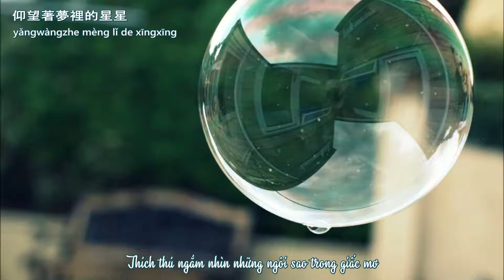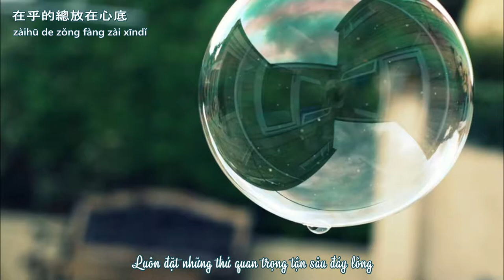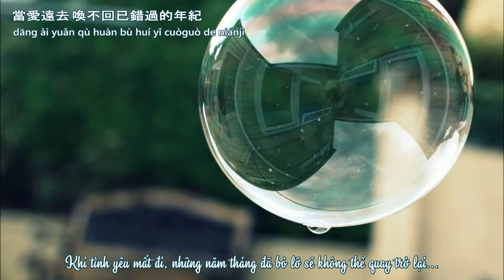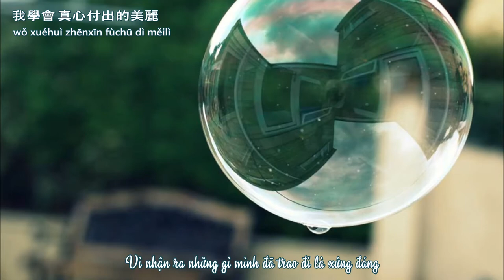[Vietsub+Pinyin] Cung Bảo Bình (水瓶) - Lego Lee Lý Quốc Nghị (李國毅)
"Dù mất mát, nhưng vẫn cố tỏ ra kiên cường
Giữ lấy dáng vẻ kiêu ngạo, nhất định không chịu nhận thua
Những vết thương dần dần hóa thành vết sẹo ở trong lòng..."
A special project for a special person on a special day.
Happy Birthday to @haphuongvo from us w/ love
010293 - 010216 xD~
Song: Cung Bảo Bình (水瓶)
Singer: Lý Quốc Nghị (Lego Lee - 李國毅)
Translator: Duyên
Editor: Linh
Vietsub by  Sến Chúa @ Youtube